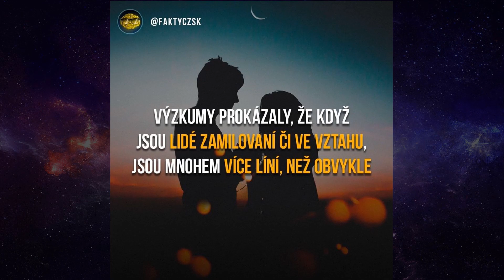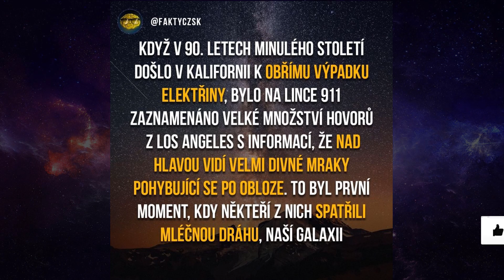Jak Dlouho se Tvoří Jedna Epizoda Simpsonových? | TOP 10 FAKTŮ #11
Po druhé světové válce někteří Židé čelili pokutám za to, že během pobytů v koncentračních táborech neplatili nájmy ve svých bytech

Chryssipus, antický řecký filozof zemřel smíchy nad svým vlastním vtipem

Inteligence dítěte je průměrně ovlivněna z 80% matkou a jen z 20% otcem

Mlácení hlavou o zeď vám pomůže spálit až 150 kaloriíí za hodinu

Podle vědců voní střed naší mléčné dráhy jako maliny a chutná jako rum

Výzkumy prokázaly, že když jsou lidé zamilovaní či ve vztahu jsou mnohem více líní než obvykle

Pamatujete si na pozadí z filmu matrix konkrétně na hromadu japonských zelených znaků? Ve skutečnosti se jedná pouze o obří množství receptů na sushi

Když v 90. letech minulého století došlo v kalifornii k obřímu výpadku elektřiny, bylo na lince 911 zaznamenáno velké množství hovorů z Los Angeles s informací, že nad hlavou vidí velmi divné mraky pohybující se po obloze. To byl první momoent, kdy někteří z nich spatřili mléčnou dráhu, naší galaxii

Nikola Tesla byl natolik matematicky nadaný že si i učitelé mysleli že při výpočtech podváděl

Tvorba jedné epizody Simpsonových trvá až šest měsíců